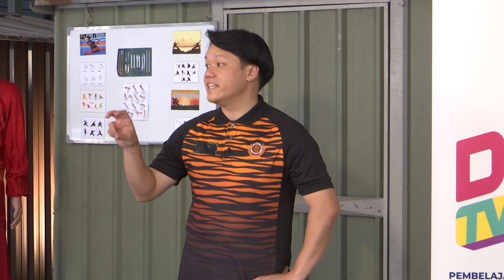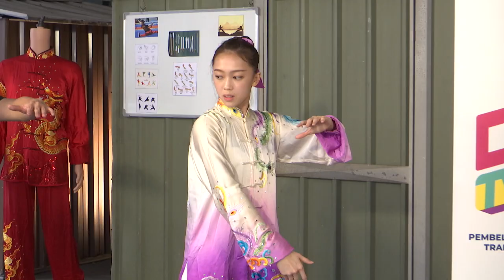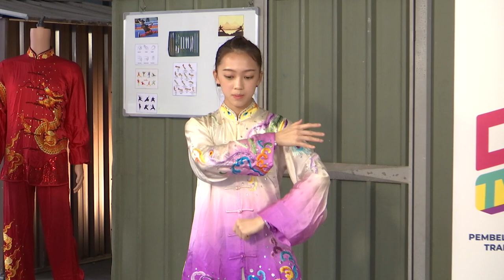SUKAN 2022 Q3 Q4 EP 40